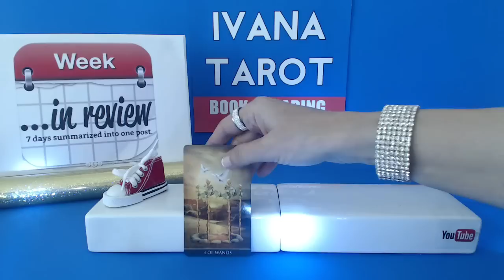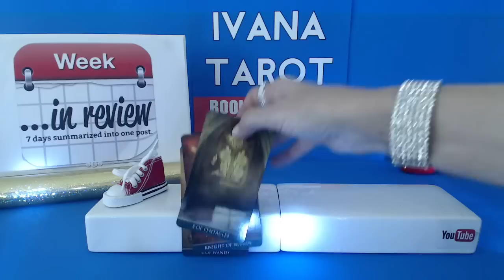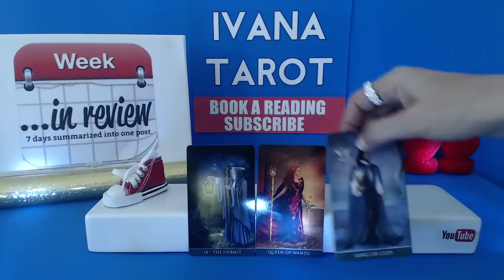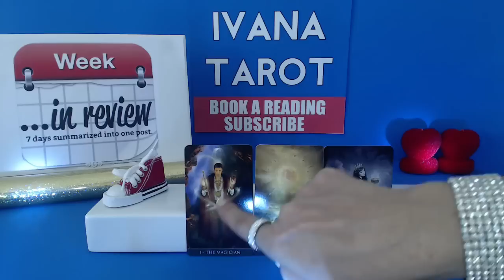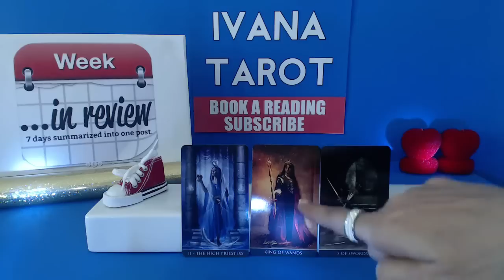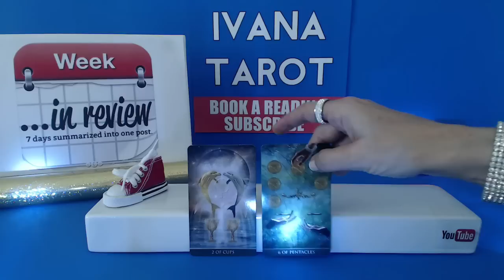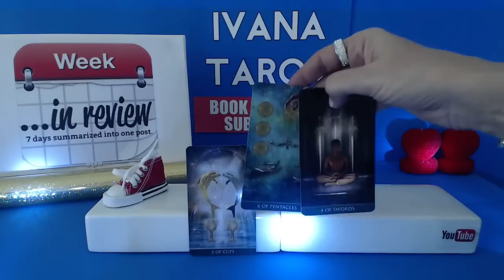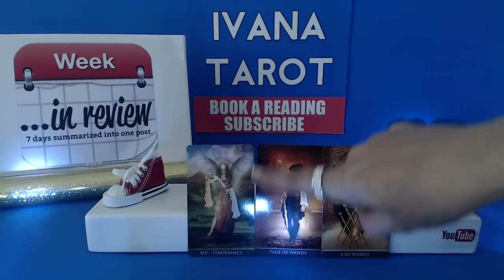❤️ BEST LOVER, BEST FRIEND Love Week in Review 27 March - 2 April 2017